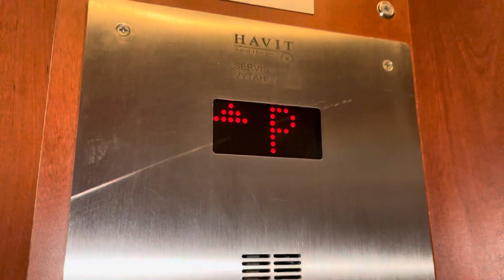Very nice sounding motor Transporta mod. Havit @ Apartment Building num.2, Fiľakovo, Slovakia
This elevator video was in short version. Long version coming soon.